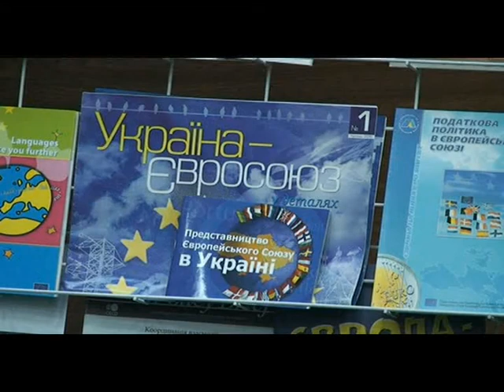«День французской культуры» ХГУ 26.10.11. (ч.1)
26 октября 2011 г. Информационным центром ЄС при ХГУ было проведено мероприятия под названием «День французской культуры», в котором принимали участие студенты всех институтов и факультетов ХГУ.
В рамках мероприятия состоялись:
- показы презентаций творческих номеров (танец, песня, декламация или инсценировка, которые непосредственно связаны с Францией).
- проведение игры «Евро - Бинго «Франция»;
- проведение викторины «Загадочная Франция»;
- проведение творческого конкурса «Франция - это ...».